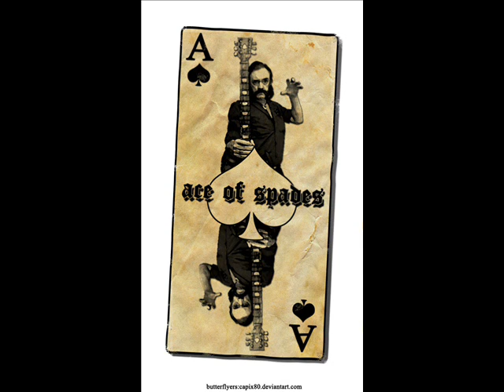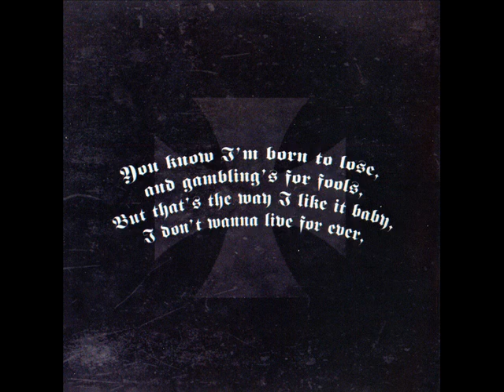Motorhead - Ace Of Spades (Acoustic guitar cover)